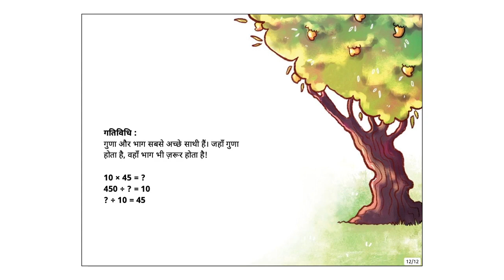आम का बँटवारा (Many Mangoes to Share) - Hindi Stories for Kids - Pratham Books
Four friends plant mango saplings on their first day in kindergarten. When they complete Class 4, the trees have borne hundreds of fruits. What do they do with it? Count them, and distribute them using arithmetic!

Original story ⁠Many Mangoes to Share⁠ by ⁠Pratham Books, ⁠Written by ⁠Ramya Pai, ⁠Illustrated by ⁠Meghna Menon, ⁠Translated by ⁠RUKHSAAR ALAM⁠